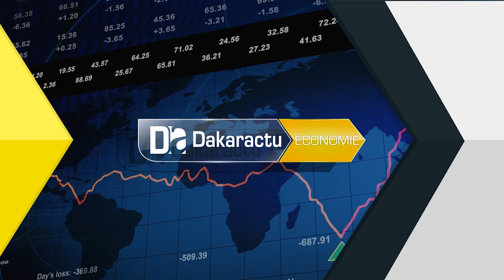Révolution Numérique La Lonase lance le "Pmu Oneline"